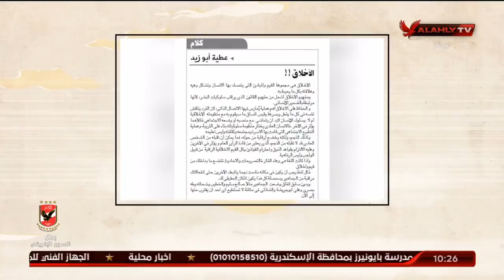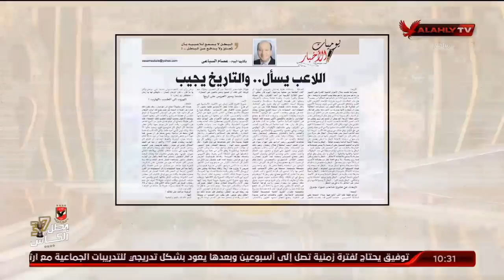"فإن ذهبت أخلاقهم.. ذهبوا".. ملك وكتابة ودرس قاسي لعديمي الأخلاق الرياضية